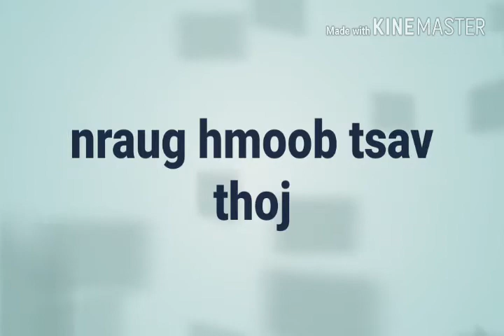Nraug hmoob tsav thoj bắc hà 1(1)